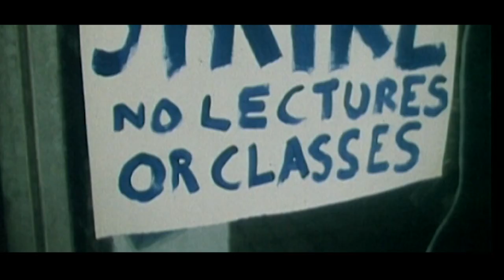University of Essex | The Towers Accommodation Colchester Campus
Our iconic Towers have always been - and still are - the life and soul of our Colchester campus. Living with between 14 and 16 housemates, it's the perfect place to meet friends from all around the world.
The Towers provide students with our most affordable accommodation, whilst being right in the middle of campus - you can get home from the SU Bar, or from bed to your lectures in just a few minutes.
Despite being a landmark since Essex was established in the 1960's, our Towers are still the most popular accommodation option on campus.